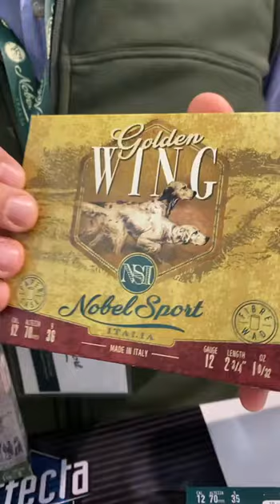Cartucce Nobel Sport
Cartucce da beccaccia presentate da Nobel Sport a Caccia Village